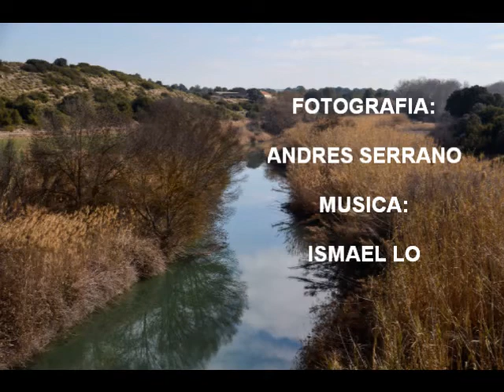GRUPO DE SENDERISMO AVUTARDA. RUTA MAHORA-LA VENTA